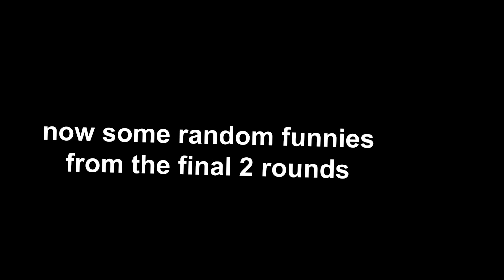HUNTING THE BEAST - In Silence with friends #2